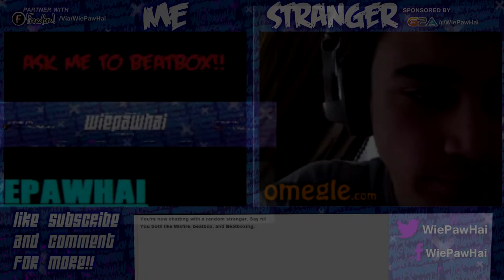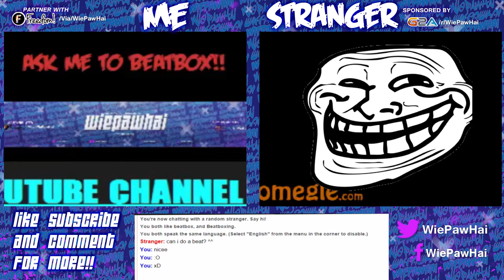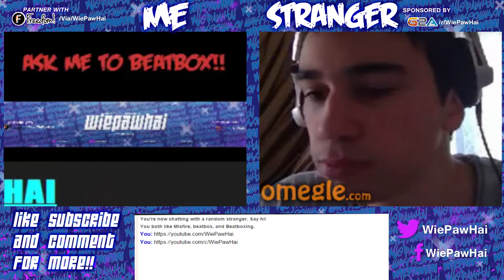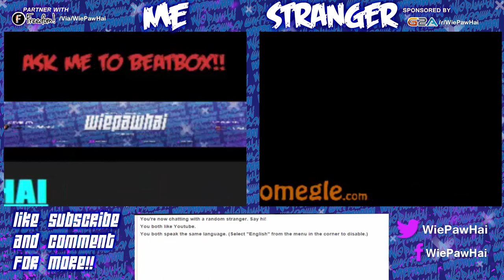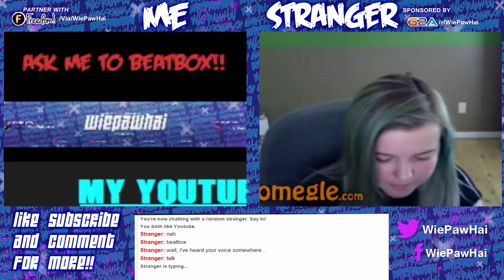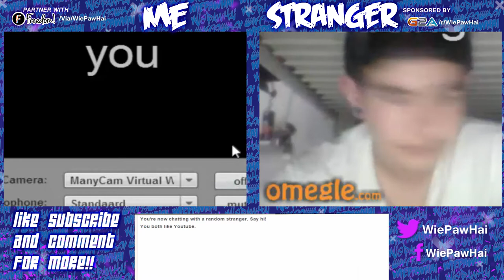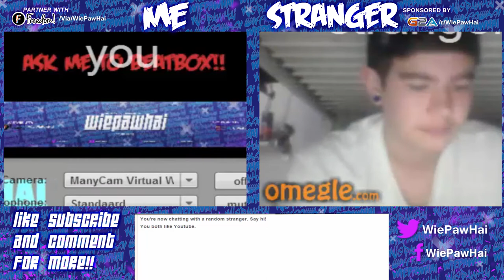Beatboxing on OMEGLE | THAT WAS DOPE ASF! - EP 2.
◉15  LIKES?
✖ Become Partners With Freedom Today !!✖
✖ SPONSERS✖

Hi My Name is Osman
i am 17 and The Maker of The YouTube Chanel "WiePawHai"
One Of My Dreams is Making Videos On YouTube But it is Financial impossible For me To make Game Play videos
for you Guys. Because i don't have Money For YouTube But if you guys can help me i will be very thank full.
And If You don't i Fully understand . I hope you guys Can understand. i don't do YouTube to get or make Money.
I do it just for fun. And All The Money i get will be just for YouTube To better My Video And Channel quality.